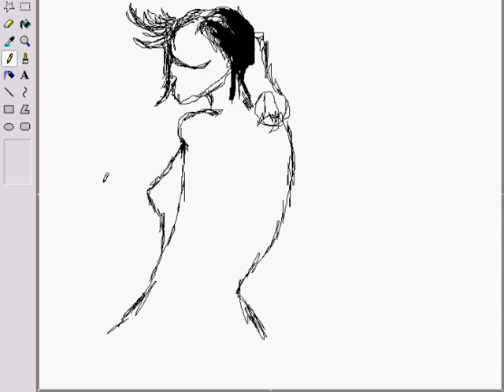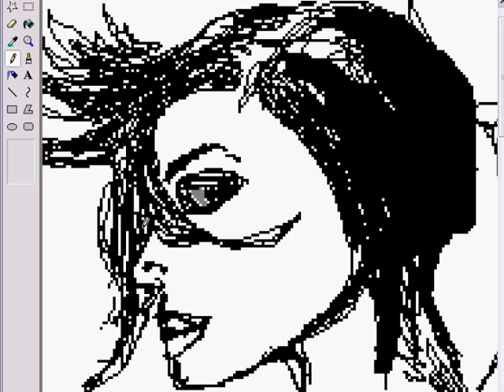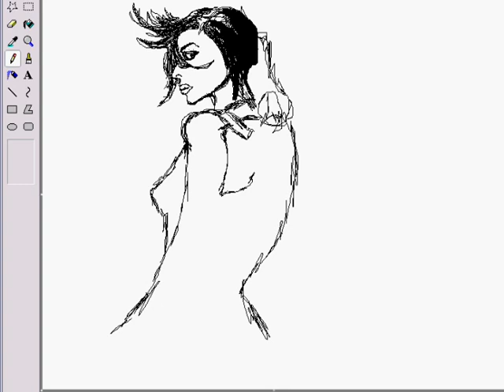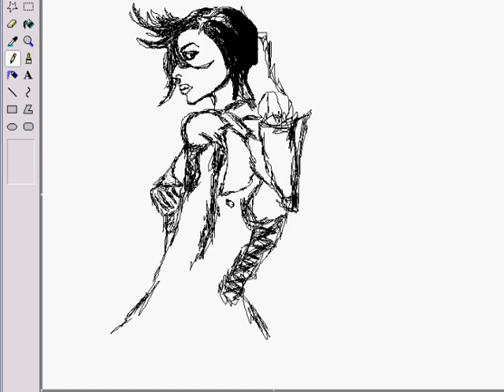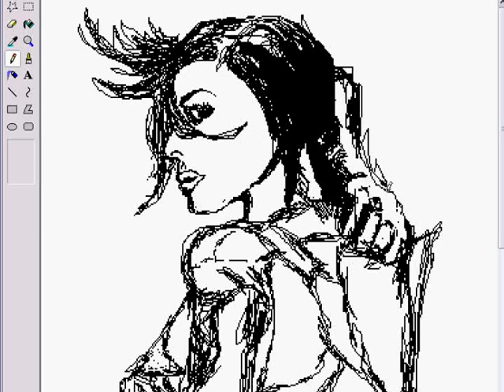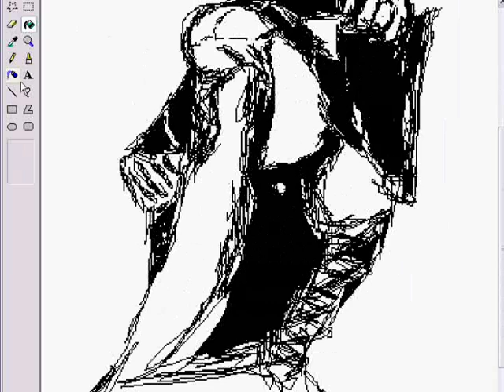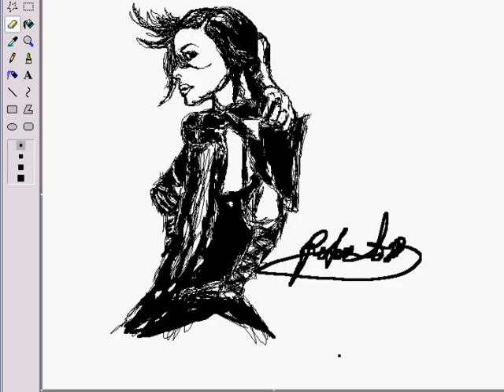Aeon flux - drawing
aeon flux movie, Microsoft paint drawing